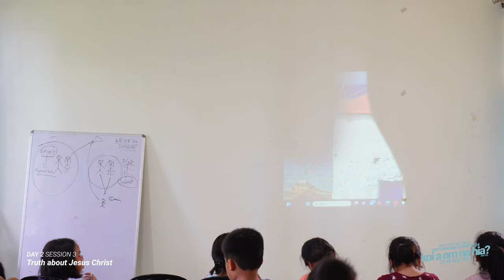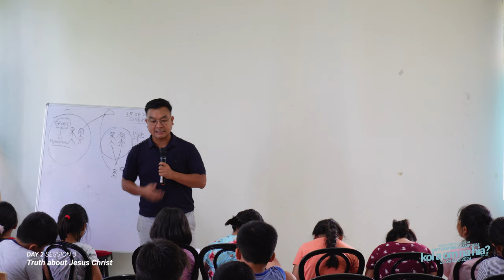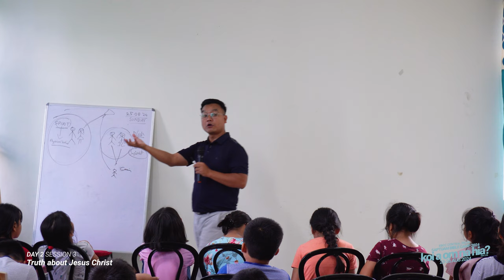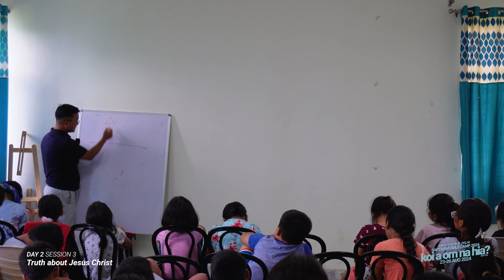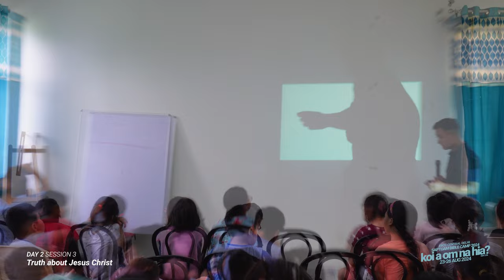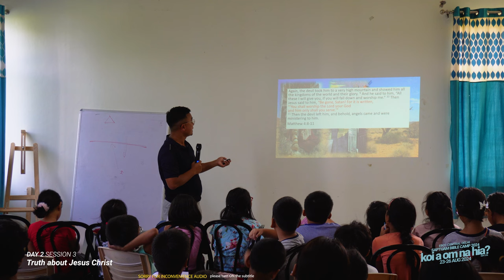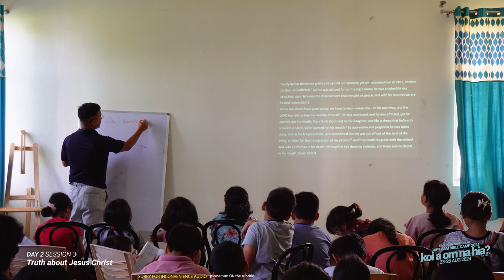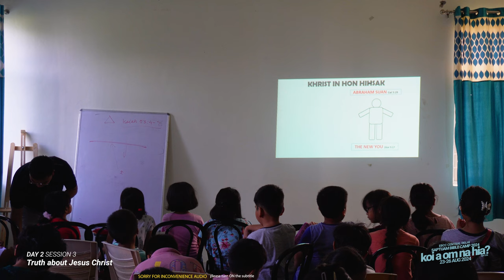07 Truth about Jesus Christ | Pastor B Chinkhengoupau | Saptuam Bible Camp 2024 | 25th Aug 2024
Koi A Om Na Hia? Gen 3:9b

Saptuam Bible Camp 2024
23rd-26th August 2024

EBCC Central Delhi | 25/08/2024
AIPF Campus | Chhatarpur, Delhi

Day 2 (Session 3: Truth about Jesus Christ)
Pastor Chinkhengoupau Buansing
(Children Focus Speaker)